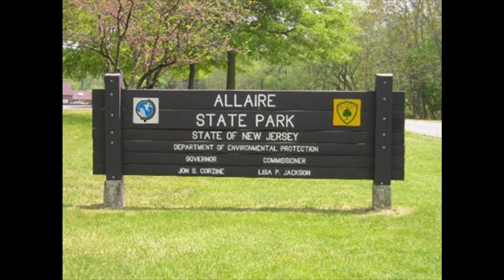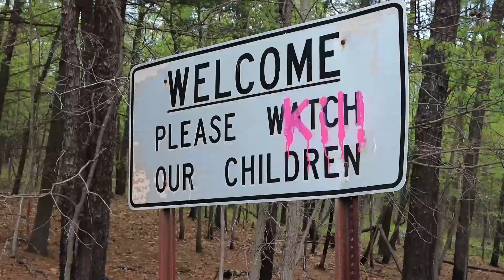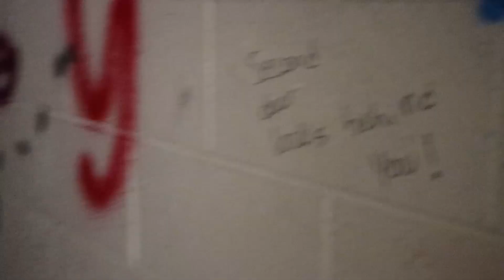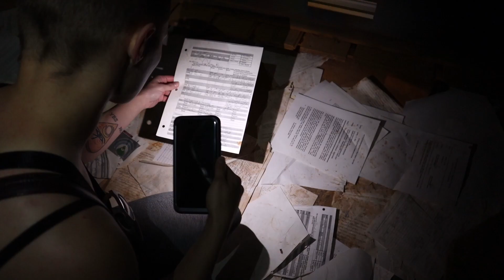Last video Ever, BEFORE THE FIRE | Arthur Brisbane ABANDONED Psychiatric hospital 1 week before fire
*EDIT* this is the last video posted on YouTube that will ever have footage of some of the buildings. A week after filming this there was a fire.

My Camera

My Mic